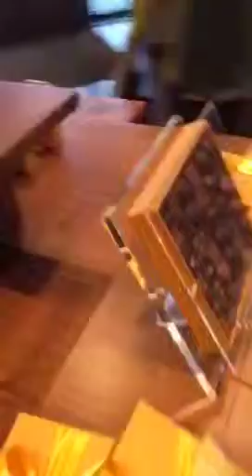At Fran's Chocolates UVillage Periscope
I shot this periscope just before Thanksgiving at Fran's Chocolates in University Village,  Seattle.